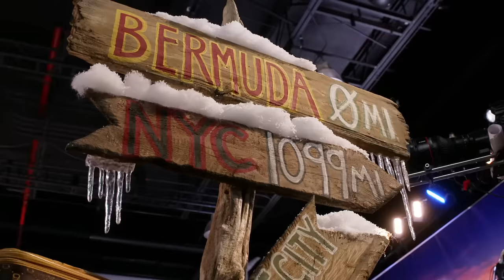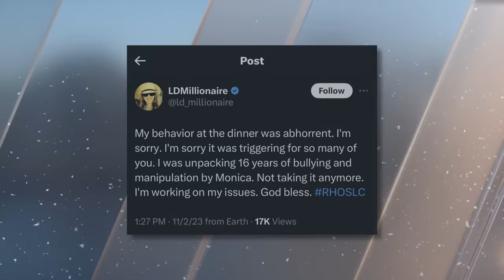SNEAK PEEK: Monica Garcia Unpacks Her Relationship With Her Mother | RHOSLC (S4 E18) | Bravo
Andy Cohen dives into Monica Garcia's "rocky" relationship with her mother, and she reveals what happened leading up to her Bermuda family backing out of filming. The Real Housewives of Salt Lake City Season 4 Episode 18. Watch new episodes of The Real Housewives of Salt Lake City, Tuesdays at 9/8c on Bravo and stream next day on Peacock.

About The Real Housewives of Salt Lake City:
After an icy season, Lisa Barlow is making amends with Meredith, one of her oldest friends, but they still have a long way to go. While Lisa enjoys the finer things in life, her luxuries and expensive taste rub some of the women the wrong way, leading to a confrontation with newest housewife Monica.

Monica Garcia is introduced to the group through her friend Angie, but the women quickly realize they recognize her through another familiar face. An excommunicated ex-Mormon, Monica is raising her four children on her own and running her baby products business. To add to her plate, she’s also dealing with divorcing her husband for the second time and navigating a volatile relationship with her mother.

Thriving after the success of her book, Heather Gay earned a spot on the New York Times bestseller’s list and bought a new house for her family. After publicly denouncing the Mormon church, her daughters are struggling with the fallout in the Salt Lake City community. Heather and Lisa finally find some common ground and “Bad Weather” makes strides to rebuild their trust in one another, but their relationship is far from fully repaired.

From friend to housewife, Angie Katsanevas owns and operates multiple hair salons around Salt Lake City with her husband, Shawn. When rumors begin to swirl about their marriage, Angie looks to find the culprit before the hearsay can do any damage to their family. Lisa loyally stands by her side as Angie navigates the group’s tumultuous and ever-changing dynamics.

Meredith Marks continues to expand her jewelry line and donate her time toward charitable causes close to her heart. Tensions with the women explode when Meredith is accused of dropping bombshells without getting her hands dirty ... yet again.

Whitney Rose focuses her energy on launching a new luxury jewelry line that highlights spirituality and healing. As Justin heads back to work and Whitney dives into the launch of her new brand, the couple struggles to find a balance between life as CEOs and caretakers for their children. Whitney and Heather work on forgiveness and trust, but her relationship with Meredith strays beyond repair after an accusation that rubs Meredith the wrong way.

After a year away from the women, Mary Cosby is back with her unique unfiltered opinions. Her friendship with Meredith is as strong as ever, but she struggles to find her footing with the other ladies as she navigates old wounds and potential new friendships within the group.

Cast:
Lisa Barlow
Heather Gay
Meredith Marks
Whitney Rose
Angie Katsanevas
Monica Garcia
Mary Cosby

About Bravo:
Bravo is the premier lifestyle and entertainment brand that drives cultural conversation around its high-quality, interactive original content across all platforms. The network has a diverse slate of original programming that includes unscripted favorites such as Emmy Award-winning “Top Chef” and “Project Runway,” “Vanderpump Rules,” and the popular “Million Dollar Listing” and “The Real Housewives” franchises. Bravo also boasts the only live late-night talk show on television with the critically acclaimed “Watch What Happens Live with Andy Cohen,” which has become a nightly destination for A-list celebrities.